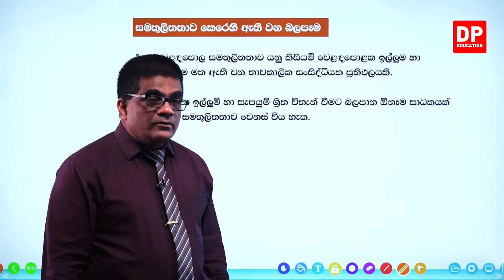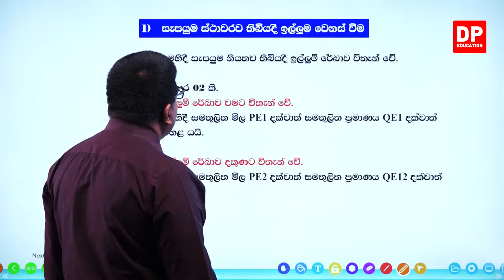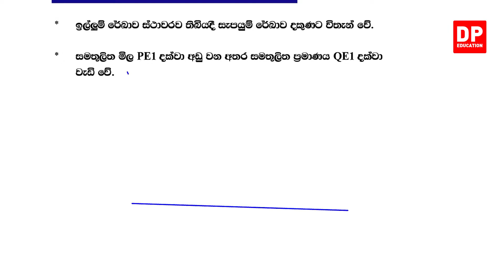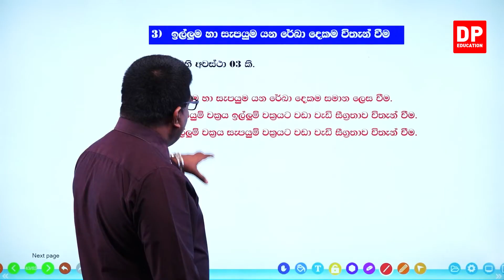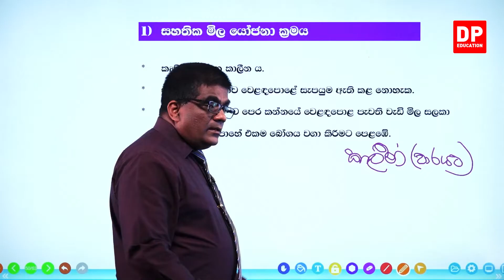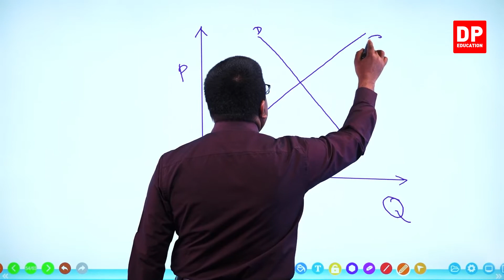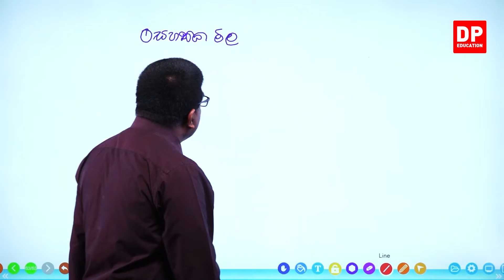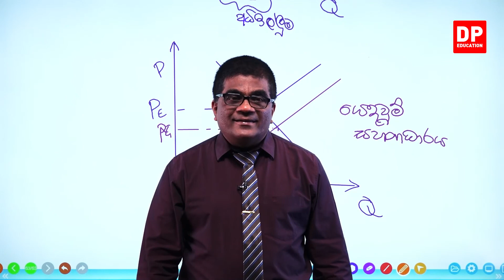16 වන ඒකකය | 04 වන පාඩම - වෙළදපොළ තත්ත්ව විමසමින් කෘෂි ව්‍යාපාරවල තීරණ ගැනීම - 03 වන කොටස | AL Agri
16 වන ඒකකය | 04 වන පාඩම - වෙළදපොළ තත්ත්ව විමසමින් කෘෂි ව්‍යාපාරවල තීරණ ගැනීම - 03 වන කොටස | AL Agriculture Unit 16